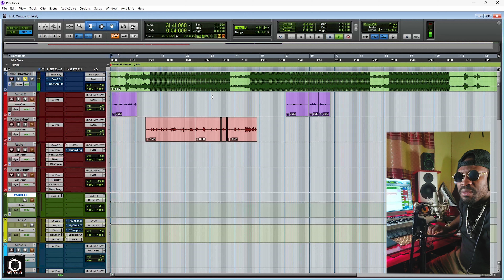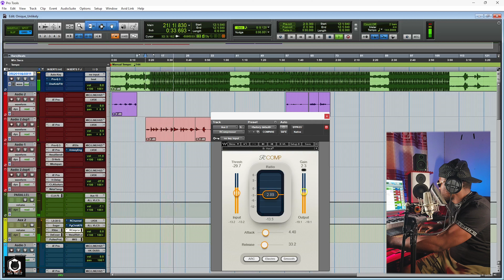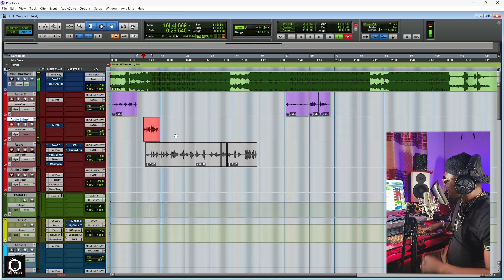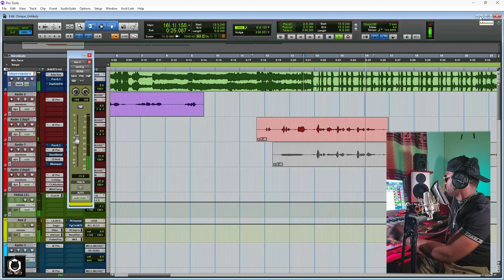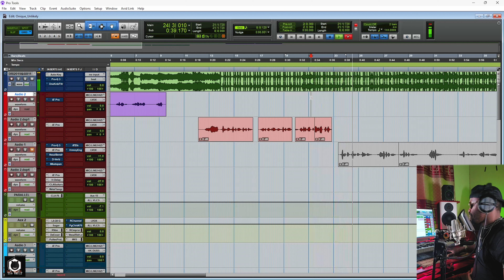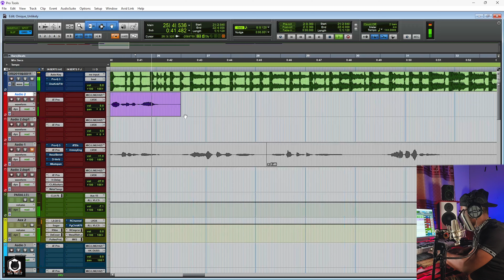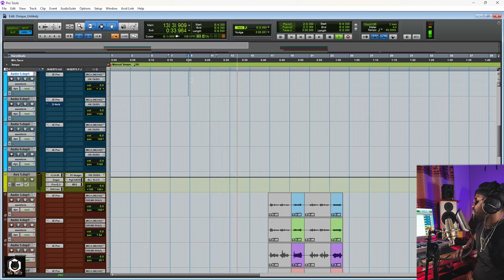How I Created My Hit Song from Scratch (ATSTHEVAULT)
THE VAULT thevault ats MUSIC
neqzrecords camp
Program Coordinator Contacts